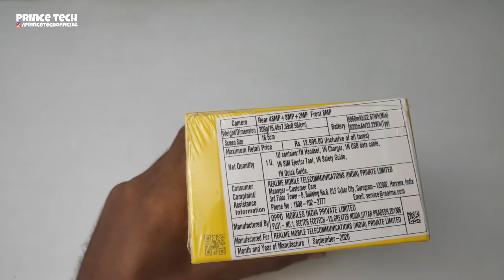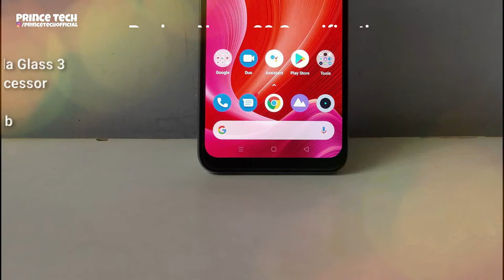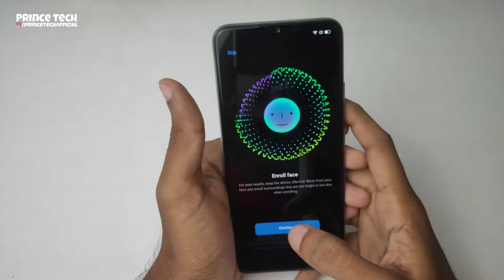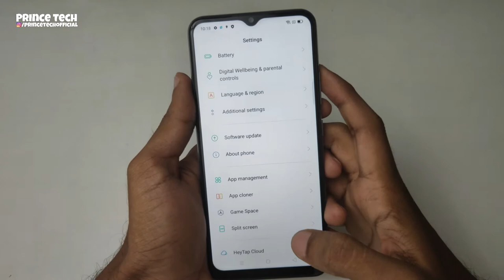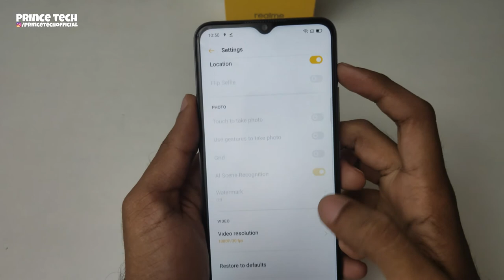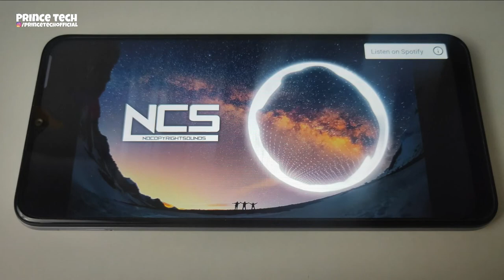Realme Narzo 20 Unboxing First Impressions || In Telugu || Prince Tech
Realme narzo 20 unboxing First impressions

My Editing Machine

Asus Vivobook 15 X512DA

Outro Music Credit
Song Name: Club Andrew Huang
Channel Name: Matias HD